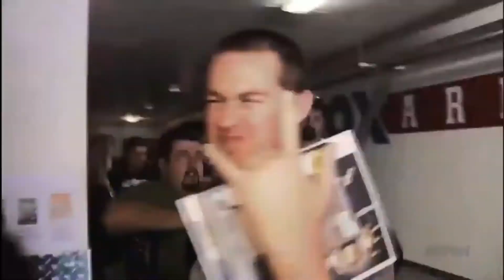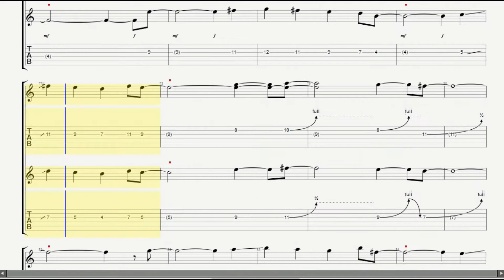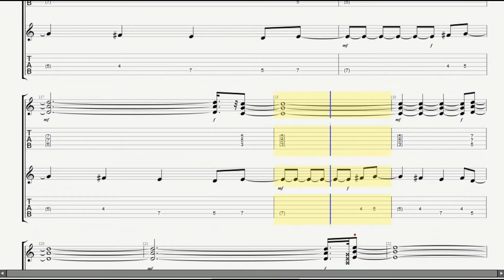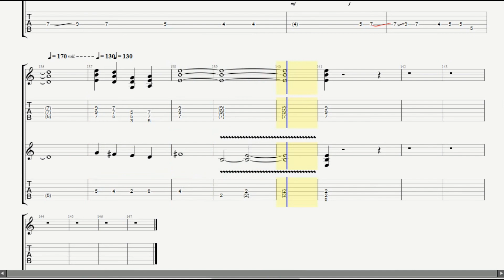Iron Maiden Children of The Damned Guitar Tab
Children of the damned by Iron maiden